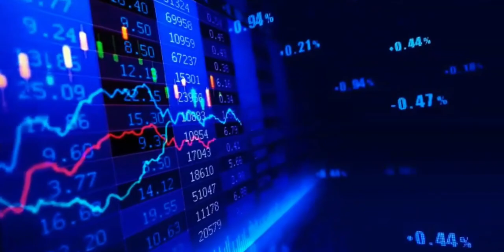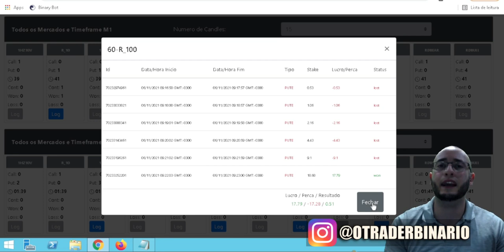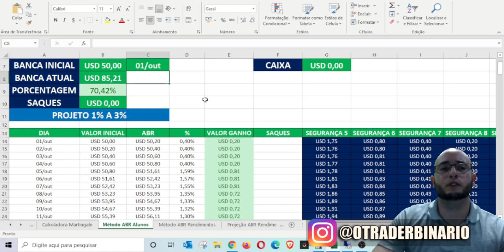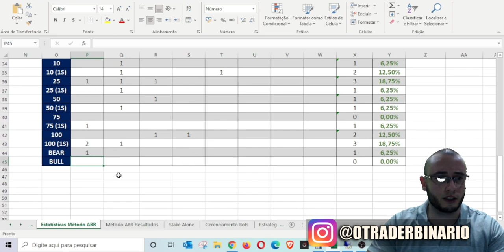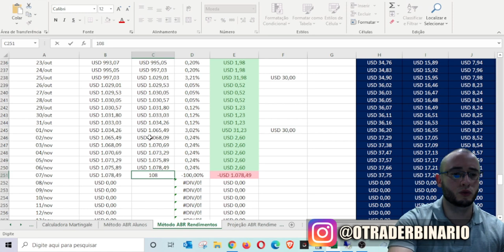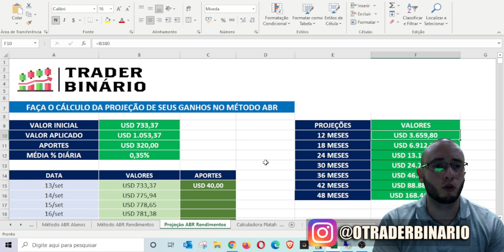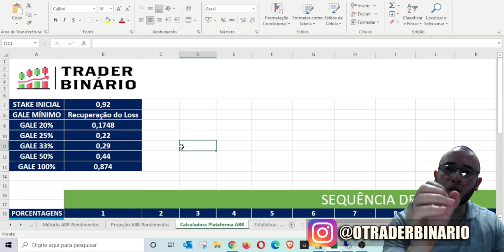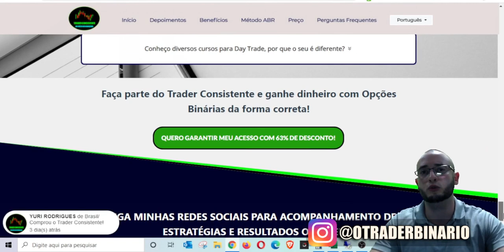🤖 O BOT MAIS SEGURO DA BINARY - R$6.280,64 DE RESULTADOS NO AUTOMÁTICO - MÉTODO ABR TRADER BINÁRIO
Nas Lives vou colocar os bots para trabalhar em conta real (onde a segurança será alta e pegará menos entradas), e em conta virtual (onde a segurança será baixa para que vocês visualizem mais movimentações).

O Método ABR foi criado para operar na Binary/Deriv, e há 2 formas de utilizá-lo.

A primeira é utilizar os bots diretamente nas corretoras, através do arquivo XML.
Nessa modalidade o trader tem acesso vitalício aos robôs e pode utilizá-los sempre que quiser, sem vencimentos.

A segunda forma é utilizar a minha Plataforma Método ABR, que é vinculada através de API com as corretoras. Nessa modalidade o método fica bem mais prático e dinâmico, onde a pessoa pode configurar mais de 100 robôs em menos de 1 minuto. Ao usar a plataforma, o custo é mensal, podendo a pessoa começar o momento que quiser, assim como também sem nenhum tipo de fidelidade.